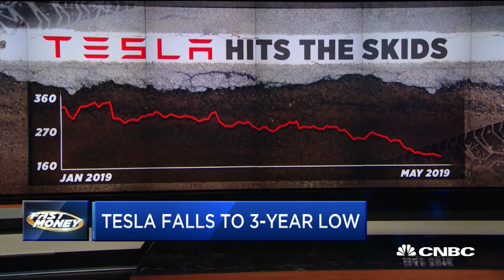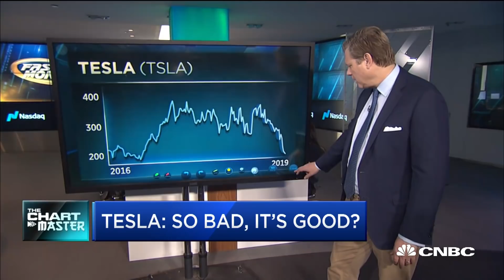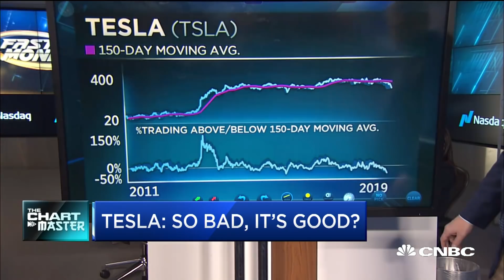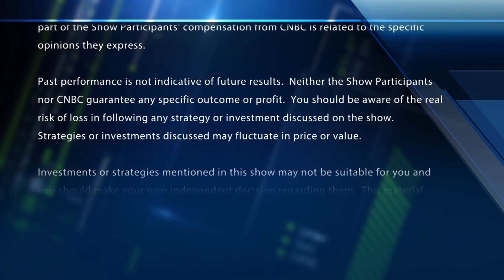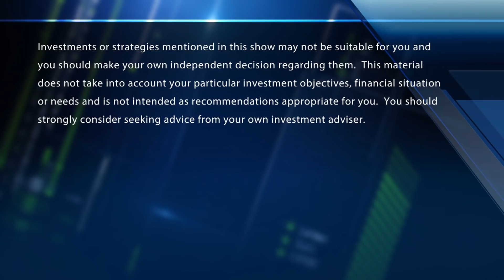With Tesla hitting a 3-year low, top technician says the stock is so bad, it's worth buying now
Cornerstone Macro's Carter Worth on whether the worst is over for Tesla. With CNBC's Melissa Lee and the Fast Money traders, Tim Seymour, Brian Kelly, Dan Nathan and Guy Adami.